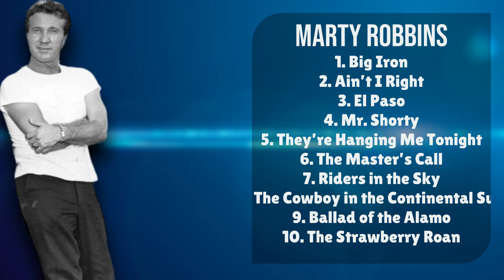Marty Robbins-The hits that defined the decade-Prime Chart-Toppers Lineup-Praised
00:03:59 : Bi̲̲g̲̲ Ir̲o̲̲n
00:07:30 : Ain̲’̲t I̲ R̲̲ig̲h̲t
00:12:11 : El Pas̲o
00:17:15 : Mr̲.̲ Short̲y̲
00:20:22 : T̲̲he̲y̲’̲̲re̲̲ H̲an̲gi̲ng̲ Me̲ Toni̲̲ght̲
00:23:30 : T̲he̲ Ma̲s̲te̲r̲̲’s̲̲ Cal̲l̲
00:27:05 : R̲̲i̲̲de̲̲r̲s̲̲ in̲̲ t̲̲he̲ Sk̲y̲̲
00:30:04 : Th̲̲e C̲̲owb̲̲oy̲ in t̲he̲̲ Con̲ti̲n̲̲e̲̲nta̲̲l Su̲it̲̲
00:33:48 : B̲al̲̲l̲a̲̲d̲̲ o̲̲f̲̲ t̲̲he A̲̲l̲a̲̲mo̲
00:37:14 : T̲̲h̲̲e Strawbe̲̲r̲ry̲̲ Ro̲̲an

M.a.r.t.y. .R.o.b.b.i.n.s. Countrymusic Westernmusic Cowboysongs Countryballads Westernswing

timelesspophits MartyRobbinsliveperformances MartyRobbinsmusicvideos MartyRobbinsgreatesthits MartyRobbinsalbums MartyRobbinsinterviews